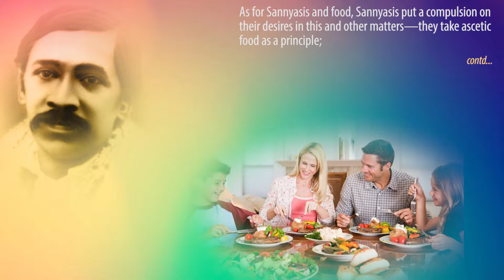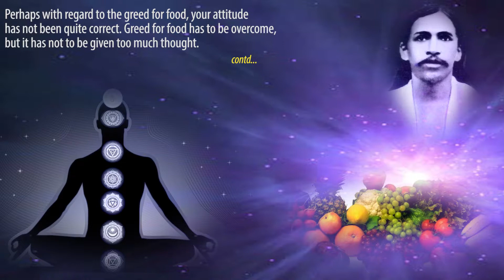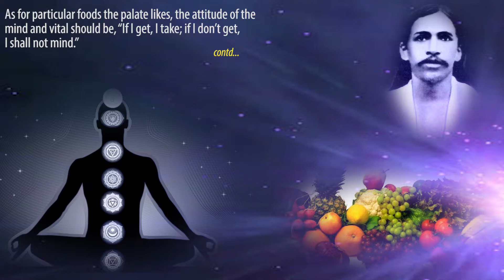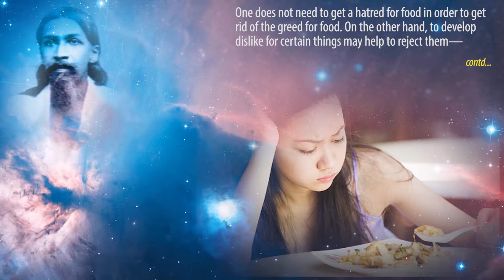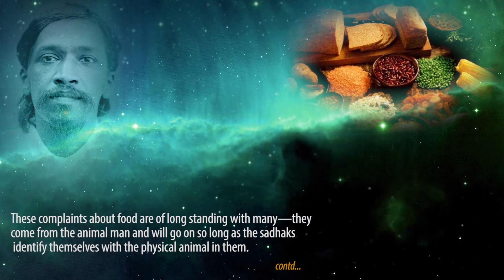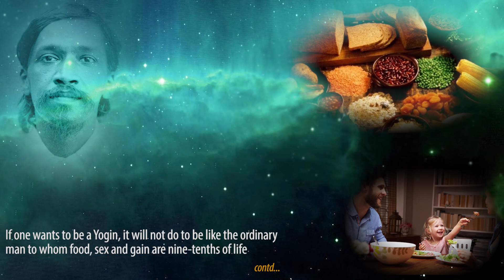Food - Part 2